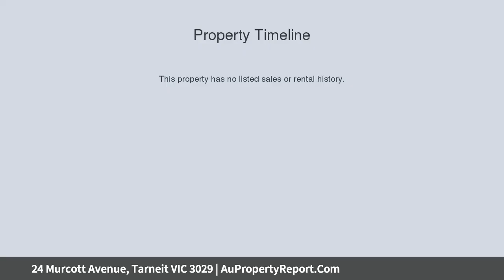24 Murcott Avenue, Tarneit VIC 3029 | AuPropertyReport.Com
24 Murcott Avenue, Tarneit VIC 3029
The best value land in Tarneit in one of the most best estates